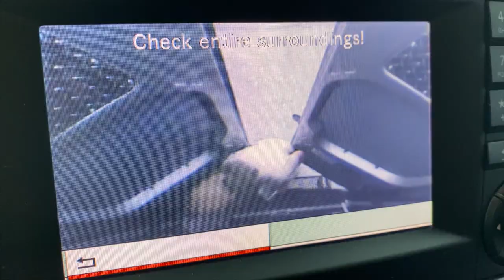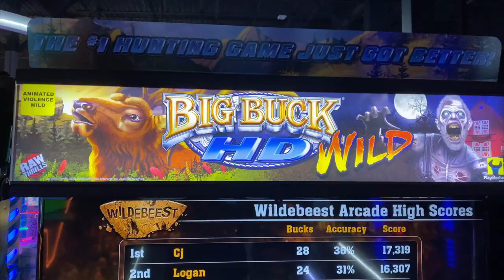2021 Big Buck GNCC (Vlog) - Jesse Ansley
GNCC season opener. 8th place XC2 Pro class.
Additional footage shot by Ian Howes. @howes_it_going